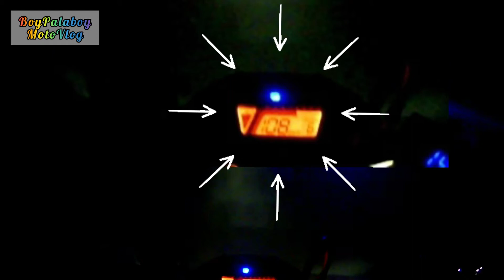Fuel Pump Putol ba? Was wasan sa dilim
Pano kabitin Ang Putol na Fuel Pump
Gamit ang Davecon At antina ng Radio
patunayan ko po sa video na ito
comment lang po kun  Paano ko ginawa